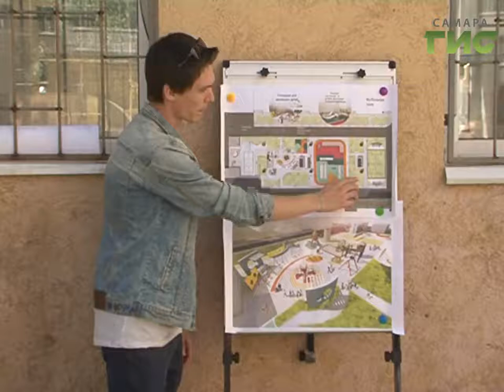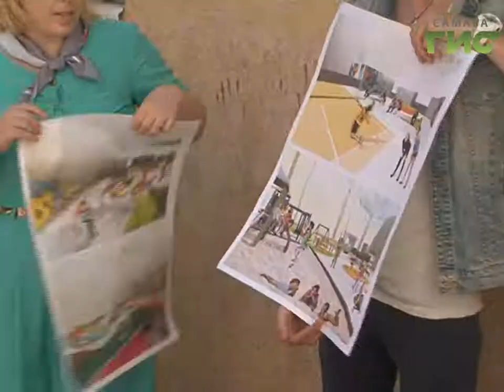Активисты ОНФ обсудили с жителями, как благоустроить территории рядом с домами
Двор со своим футбольным полем, скейт-парком, и арт-объектами. Вполне реальное будущее Самары.  Приоритетный федеральный проект "Формирование комфортной городской среды" позволят сделать дворы не просто ухоженными, а современными и удобными  для всех жителей.